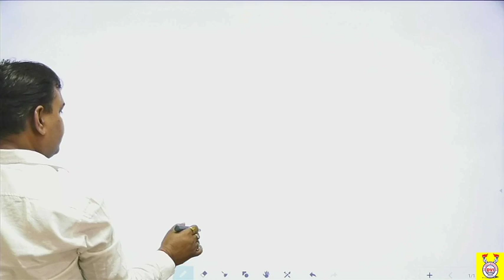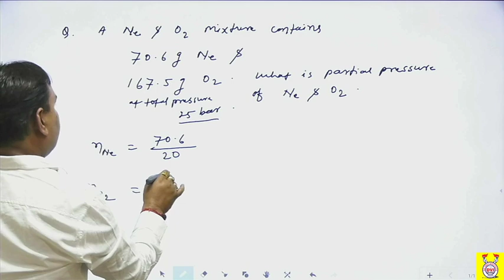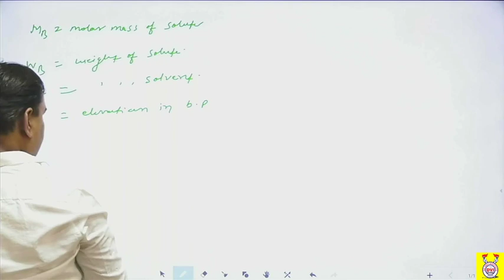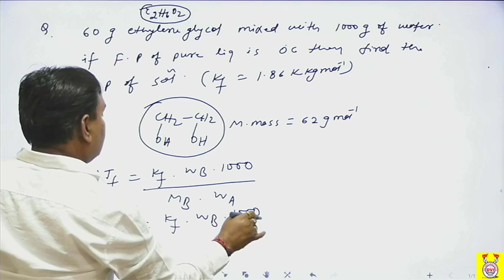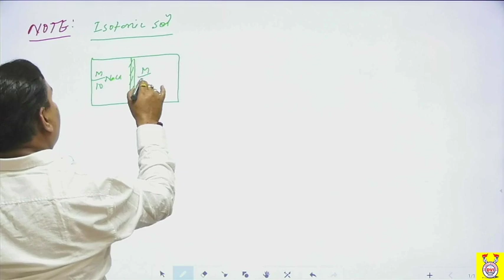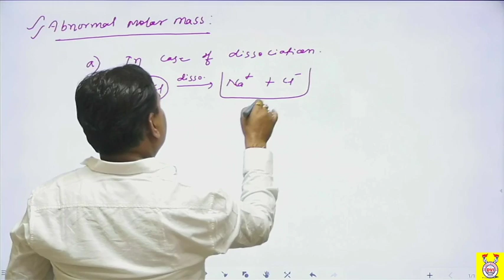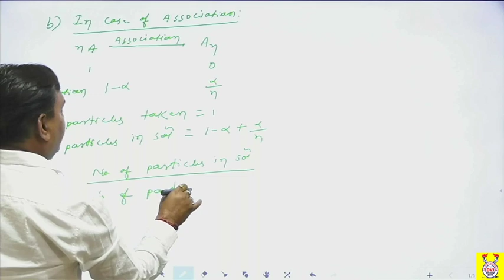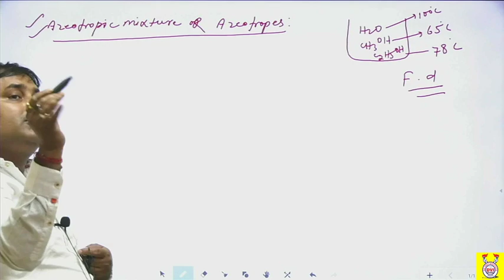SOLUTION||CHEMISTRY||Lecture 2||Class XII by S.K Pandey Sir